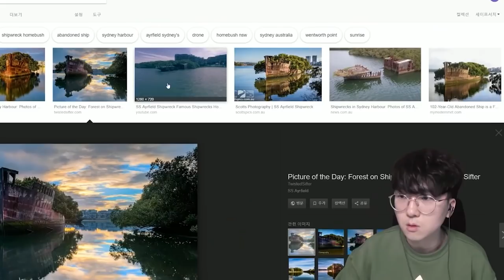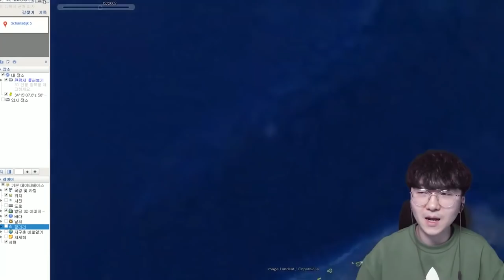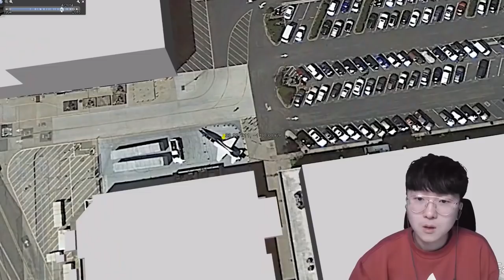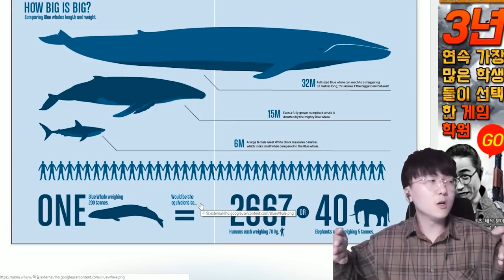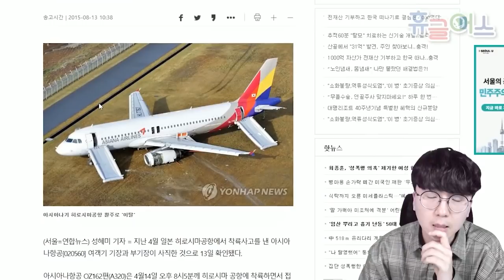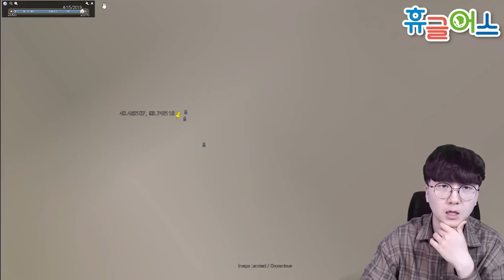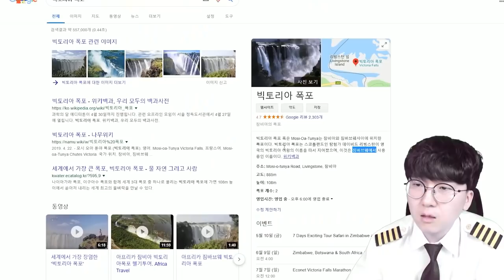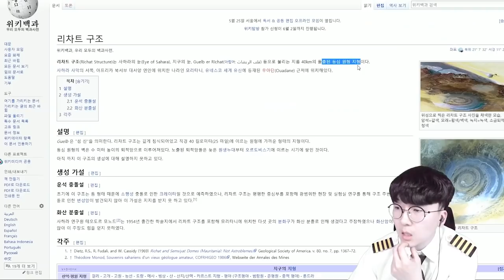구글어스에서 발견된 충격적인 것들 몰아보기 - 상편